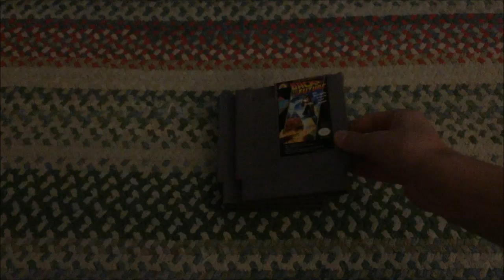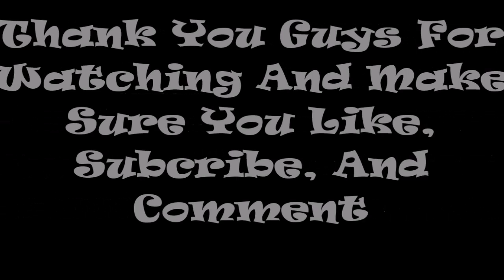My NES Collection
These Are All Of The NES Games I Have